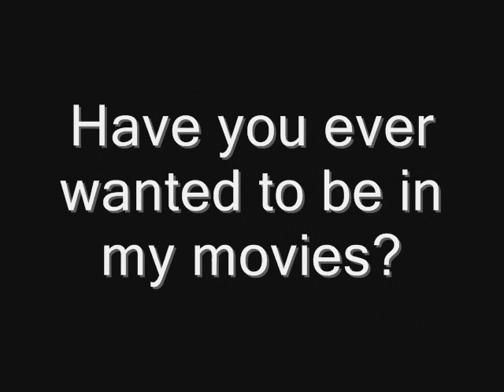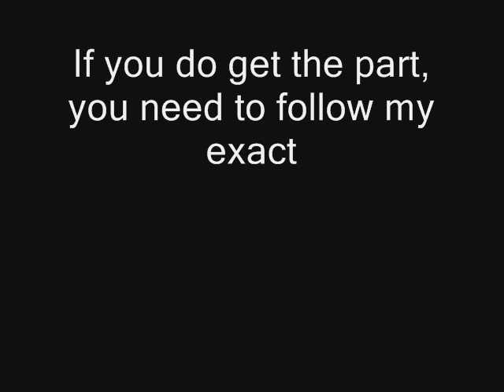Lego Batman Voices Needed!! (CLOSED!)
Hey! This is my first lego open audition! I need voice actors for the Joker and the Scarecrow. It's a comedy and it will be called "Lego Batman: Blackjack Night"! AUDITION!